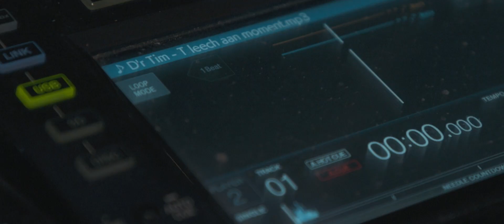D'r Tim | 't Leech-aan-moment | LVK 2022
't Leech-aan-moment, het nieuwe vastelaovesnummer van D'r Tim. Tevens de LVK inzending voor 2022, uitkomend voor Kerkrade, en de inzending voor CMC-Alaif en PLK 2022!

Tekst: Tim Hamers
Componist: Tim Hamers
Zang: Tim Hamers
Uitvoerende: D'r Tim
Opname: Marlstone Music
Videoclip: Limbo Studio's
Script videoclip: Tim Hamers
Opname-locatie: De Wieëtsjaf Kerkrade
Camera en montage: Mitch Gossens
Licht: Rick Spiertz, Illusion Group
Decoratie en creativiteit: ESP productions
Regie: Ivana Wijers en Dwayne Horbag (Limbo Studio's)

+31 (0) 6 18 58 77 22
D'r Tim - Facebook

Met grote dank aan:
-Marlstone Music, voor de muzikale productie
-Limbo Studio's, voor de videoclip en het management
-De Wieëtsjaf Kerkrade voor de feestelijke opname-locatie
-A Jenne Sjlaagboom voor het meedenken en het startshot van de videoclip.
-ESP Productions voor het aanleveren van diverse materialen
-Het team van D'r Tim: Dwayne Horbag, Rick Spiertz, Fiorenza Ruijters en Tim Hamers
-Het koor van D'r Tim voor de uitstekende vocale achtergrondklanken:
 - Dwayne Horbag
 - Fiorenza Ruijters
 - Ivana Wijers
 - Tim Hamers
 - Jill Kessen
 - Erwin Wegels
-Alle figuranten in de videoclip!